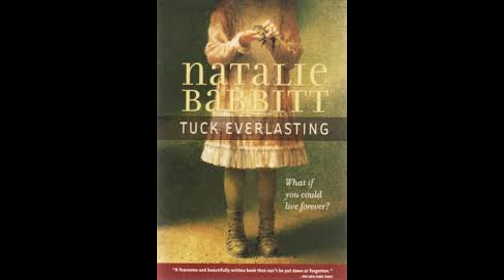Tuck Everlasting - Chapter 1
Tuck Everlasting
By Natalie Babbitt
Chapter 1 - Read Aloud